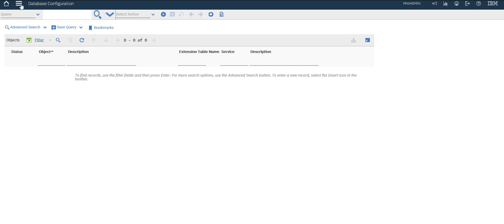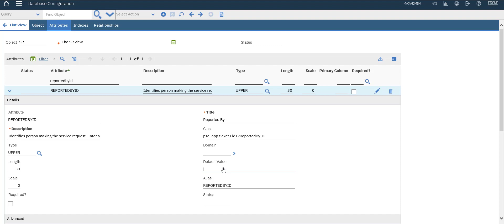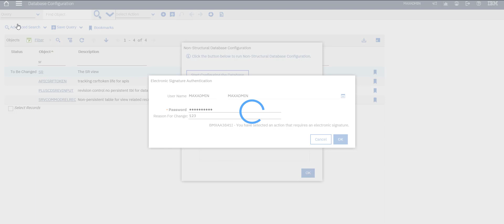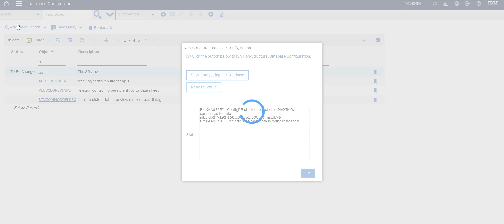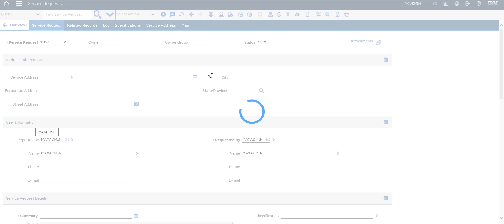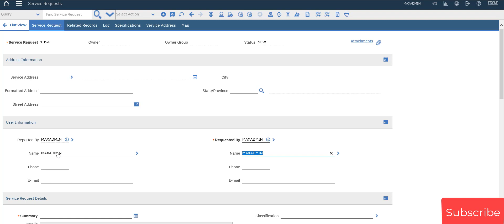Adding default values to attribute in Maximo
IBM Maximo Asset Management
Default values in Maximo
DB Configuration in Maximo